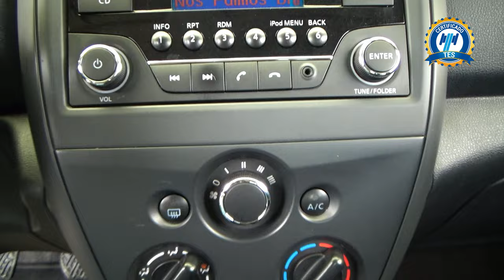Nissan / Versa / 2017 - 28137